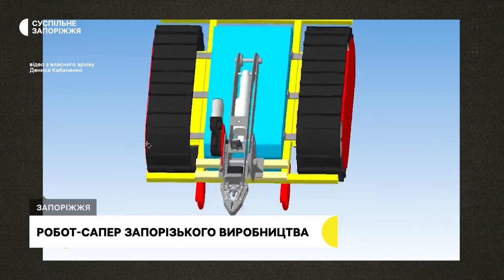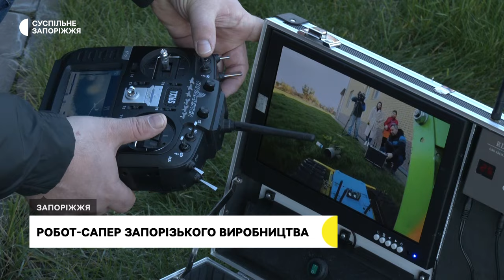У Запоріжжі школа робототехніки створює роботів-саперів для розмінування територій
У Запоріжжі ГО «Школа робототехніки» створила спеціального робота-сапера. Цей пристрій може допомогти військовим та надзвичайникам обстежувати заміновану територію або ж вивозити вибухонебезпечні предмети.